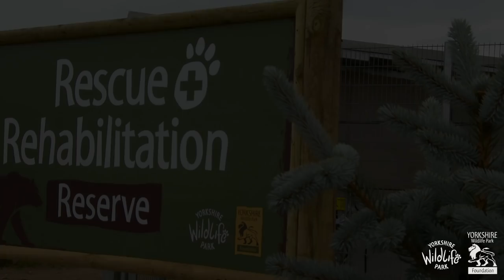Brown Bear Rescue from Japan to Yorkshire Wildlife Park - Short Film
A short 5min film about the amazing Ussuri Brown Bear Rescue from Japan to Yorkshire Wildlife Park in August 2018.